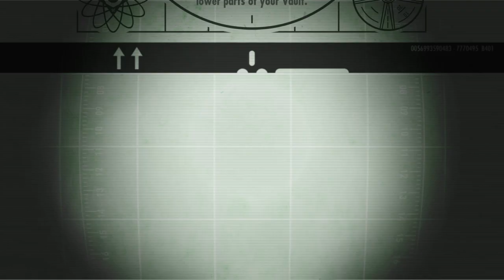Fallout Shelter Free Game